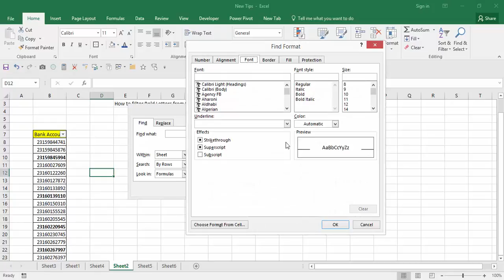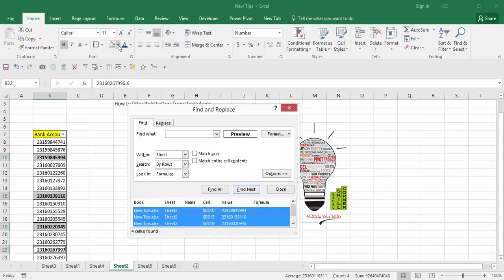How to Filter Bold Text from the Data in Excel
In this short video, we can able to learn most useful tips for the time-saving.